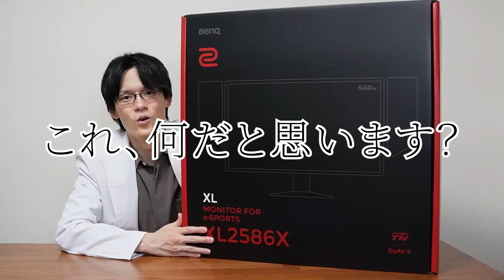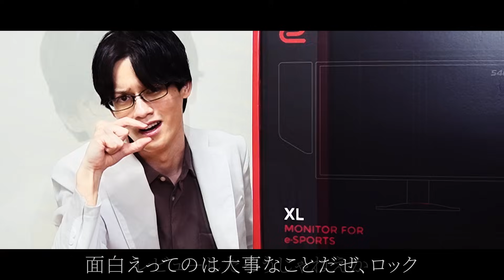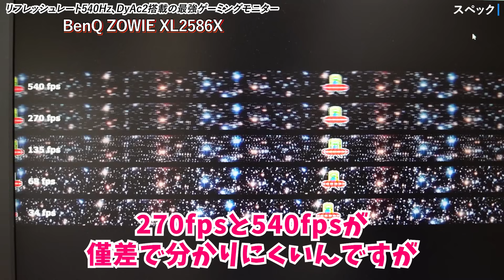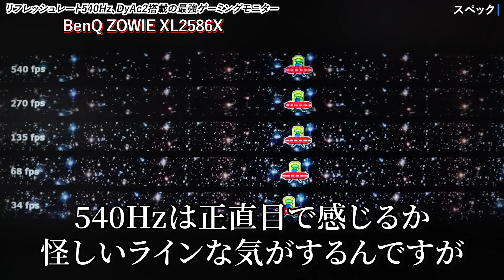【最強】FPSゲーマーにとって世界最強のゲーミングモニターを手に入れてしまいました。540HzとDyAc2がヤバすぎる【BenQ ZOWIE XL2586X】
▼BenQ ZOWIE XL2586X
▽Amazon製品ページ

▼目次
00:00 OP
01:20 開封・組み立て
03:10 見た目
04:51 背面
05:39 スペック
07:21 色味
08:53 角度調整機能
09:33 入力端子
09:57 メニュー機能
13:19 ゲームプレイ
16:29 価格
17:38 まとめ